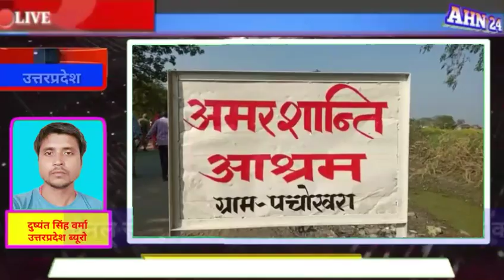अंतर्राष्‍ट्रीय सन्‍त के अन्तिम दर्शन के लिये राजनेताओं सहित बीबीआईपी लोग पहुंचे, प्रशासन भी रहा मुस